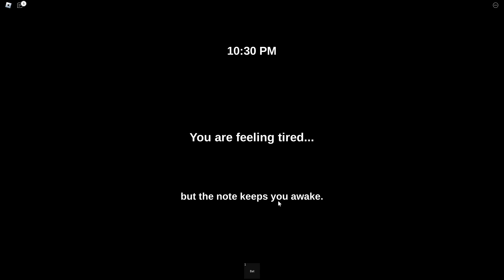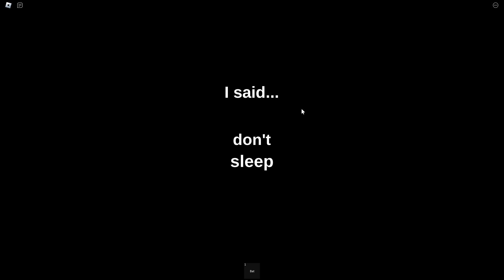ROBLOX DON'T SLEEP| A monkey is trying to kill me